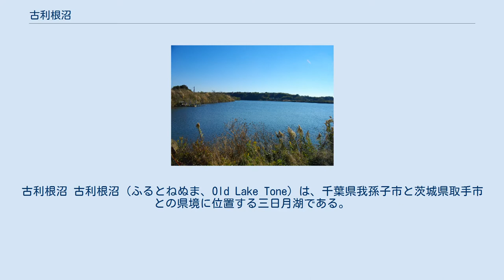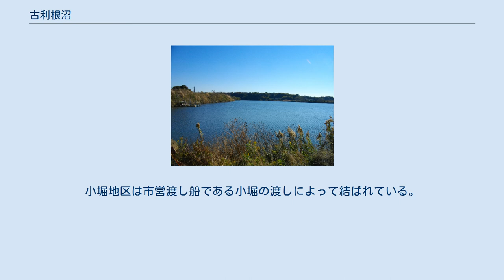古利根沼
古利根沼 古利根沼（ふるとねぬま、Old Lake Tone）は、千葉県我孫子市と茨城県取手市との県境に位置する三日月湖である。
 古利根沼は大正時代中期までは、利根川の本流であり県境ともなっていた。
しかし、この地域で利根川の流路が急激に湾曲していたため、台風の襲来による河川の氾濫が絶えなかった。
そこで、1911年から1920年の利根川河川改修により流路を直線化し、利根川は現在の位置を流れるようになった。
 その際に県境は変更されず、2015年現在でも千葉県と茨城県の県境線は古利根沼を通っている。
このため古利根沼と利根川に挟まれた細長い地域は取手市取手の一部及び小堀（おおほり）として茨城県に所属している。
このことによる弊害として、この地域に住んでいる小中学生は舟を使って利根川を渡り学校へ通わなければならなかった。
現在は、取手駅周辺地域まで取手市コミュニティバス（ことバス）が運行されており、交通の便は改善されている。
 現在、古利根沼は地域住民の格好の釣り場ともなっている。
小堀地区は市営渡し船である小堀の渡しによって結ばれている。
また、小堀地区を循環するバスも運行されている。